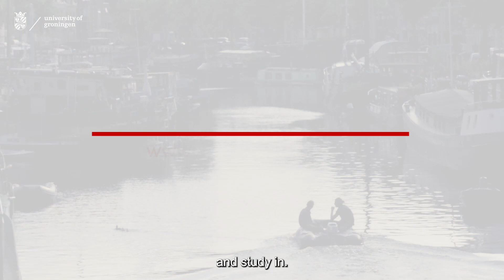BSc Economics and Business Economics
Study BSc Economics and Business Economics in Groningen, at the Faculty of Economics and Business - top 100 business school accredited by AACSB and EQUIS.